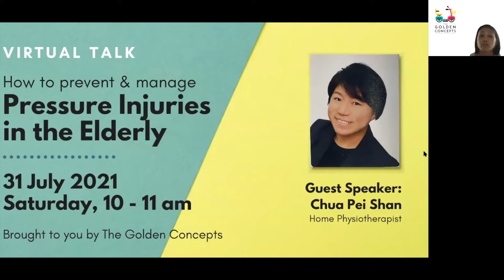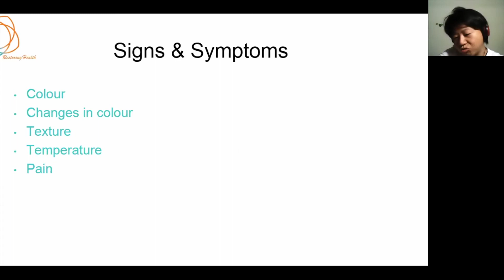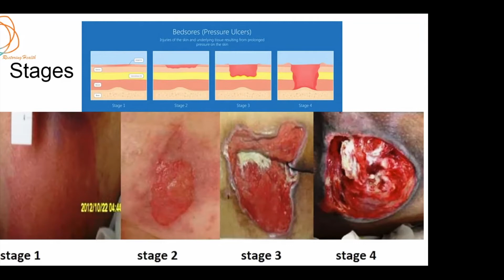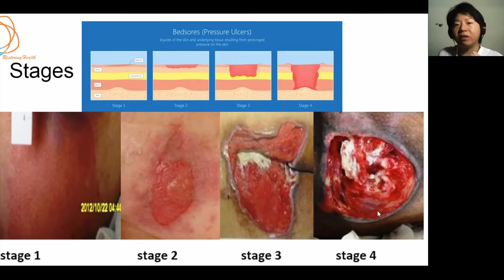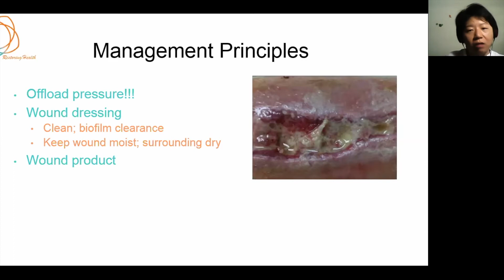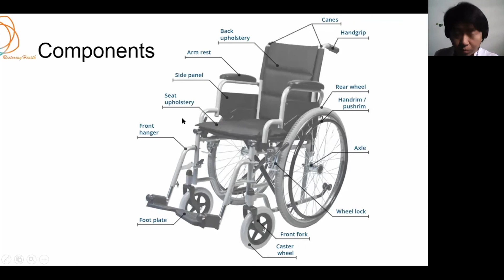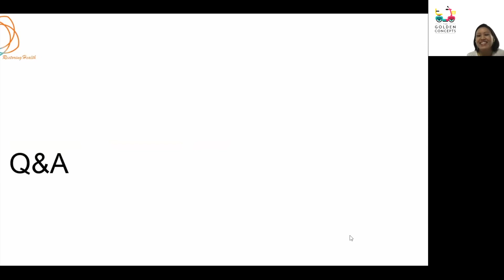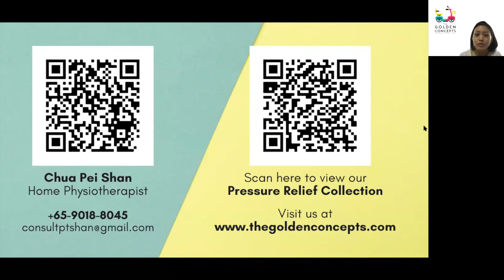TGC Ageing Well Virtual Talk Series: Pressure Injuries in the Elderly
Date: 31 July 2021
Time: 10am
Hosted by: The Golden Concepts
Guest Speaker: Chua Pei Shan